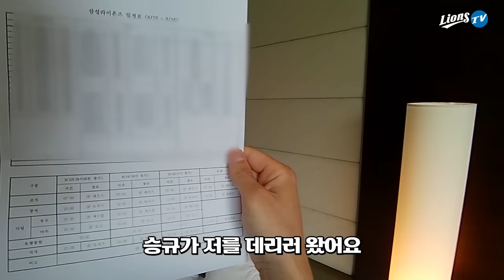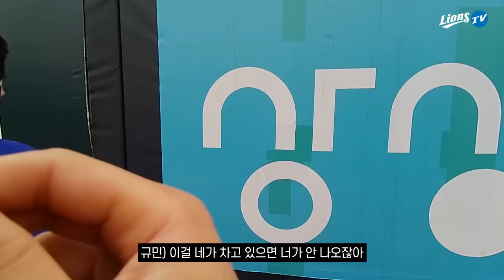[라이온즈tv] '캡틴' 박해민의 시선으로 바라본 하루 👀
숙소에서 경기장 이동, 경기 전 훈련부터 식사까지...
'아이템' 장착한 주장 박해민이 바라본 하루는 어떤 모습일까요?